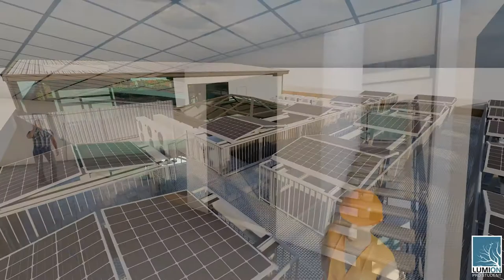4 Storey Student Accommodation Design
This one was a little rushed. The Project brief was a 4 storey student accommodation with library/study area, communal kitchen/dining and games/lounge area.

Building Designed in Archicad
Rendered in Lumion